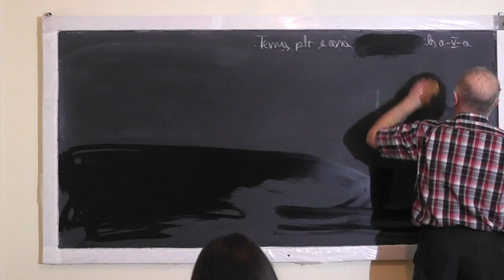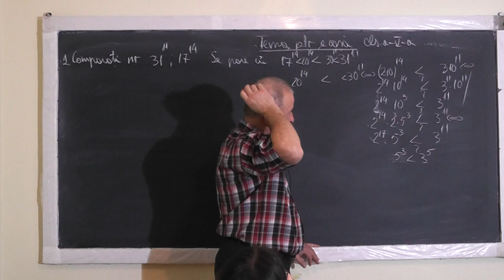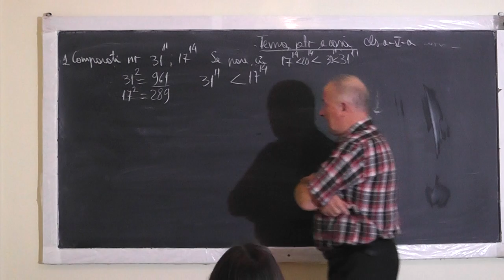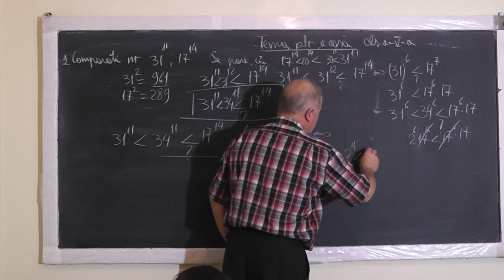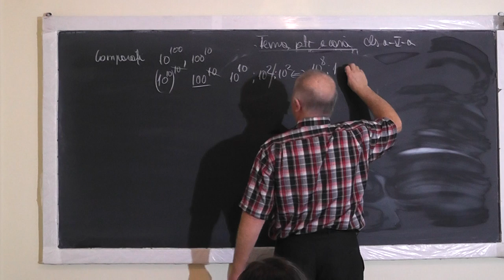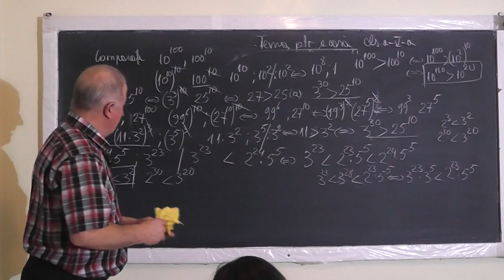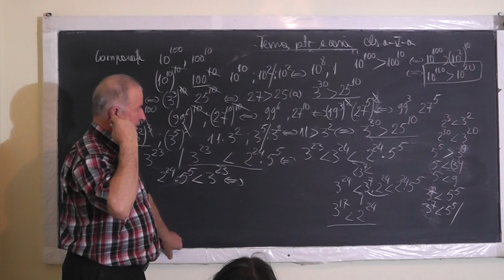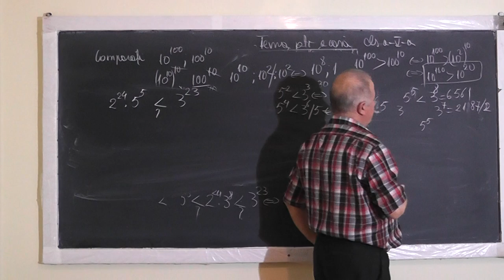1/2 Lectia 1236 Compararea a 2 Puteri cu Baze si Exponenti DIFERITI - Tema pentru acasa - Clasa 5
Aceste lectii sunt SUSTINUTE de VOI si daca va sunt utile, as aprecia un Like, Share, Comment - In aceasta lectie de matematica pe care o puteti vedea in direct si pe ne ocupam de tema pentru acasa la clasa a V-a si rezolvam o serie de exercitii in care trebuie sa comparam puteri care au baze si exponenti diferiti.